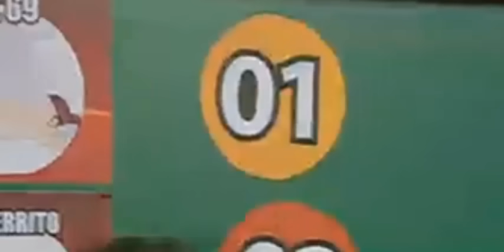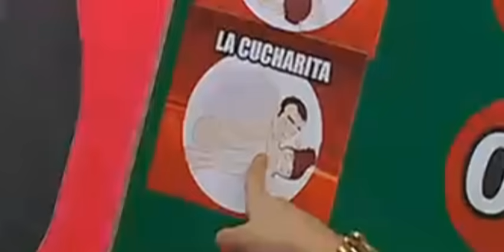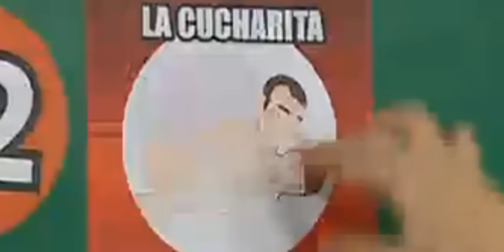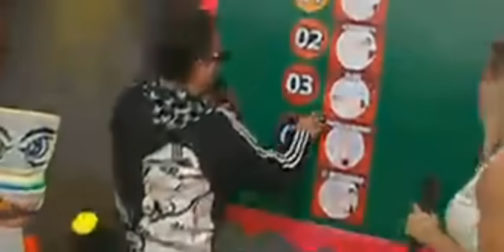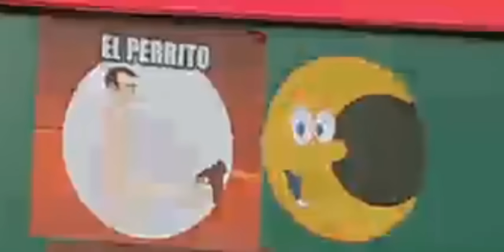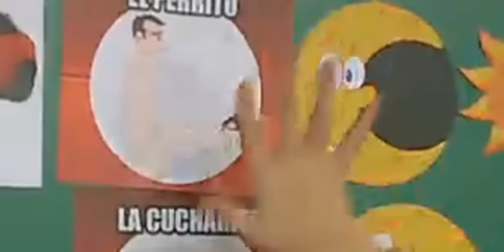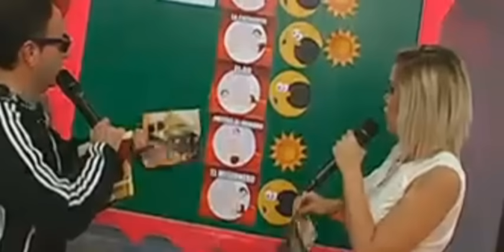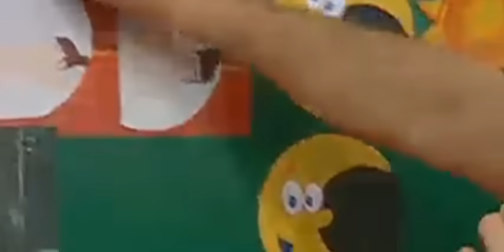LAS POSES PREFERIDAS DE GRASSE BECERRA (28/07/16)